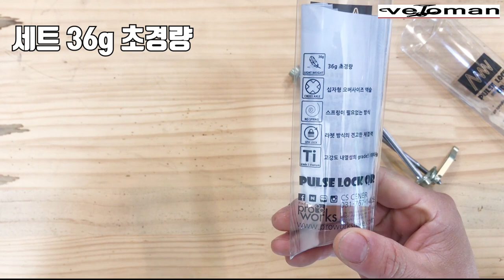로드용 자전거 티타늄 초경량 큐알레버 를 아시나요?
로드용 자전거 펄스락 티타늄 초경량 티타늄 QR 레버 입니다.

앞,뒤 합쳐서 36g 의 초경량에 오버사이즈 액슬, 라쳇 방식의 레버로
바퀴를 확실하게 잡아주므로 잡소리 걱정 하실 필요가 없습니다.
자전거 경량을 생각 하고 계시다면 큐알도 신경써주세요 ^^